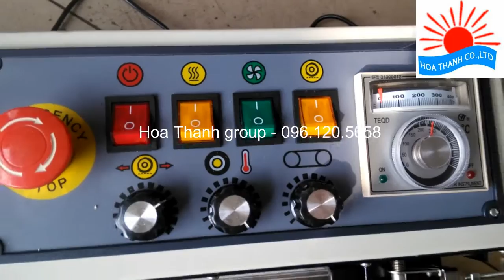Máy hàn miệng túi liên tục FRD1000, vỏ sơn có indate LH